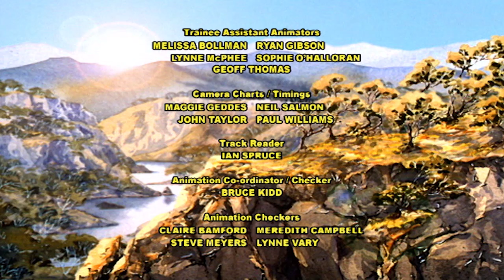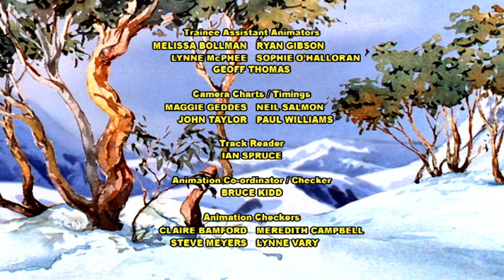The Silver Brumby | Arrow's new friend 🐎| HD FULL EPISODES